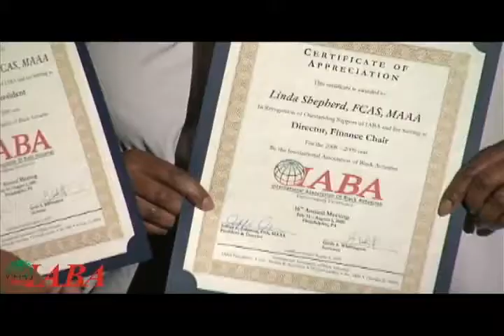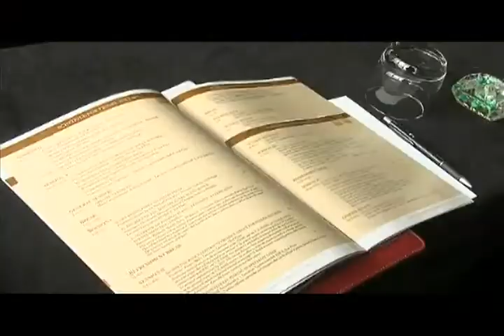IABA Philadelphia Meeting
Excerpts from the 2009 Annual Meeting of the International Association of Black Actuaries in Philadelphia, PA.
For more information on the International Association of Black Actuaries,